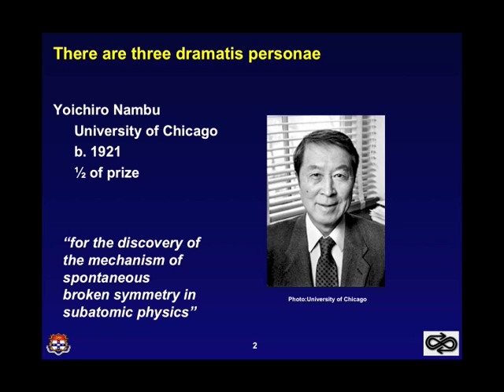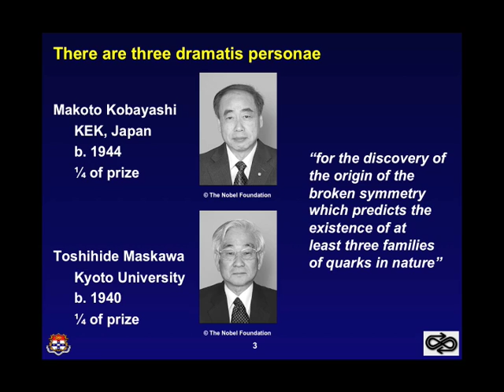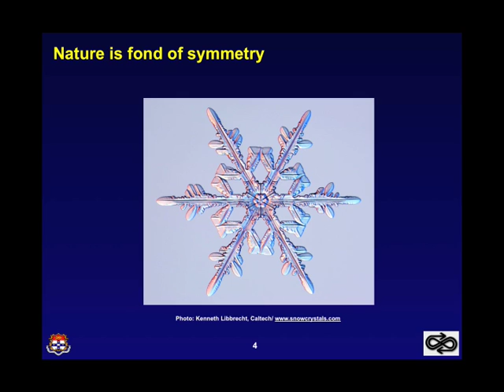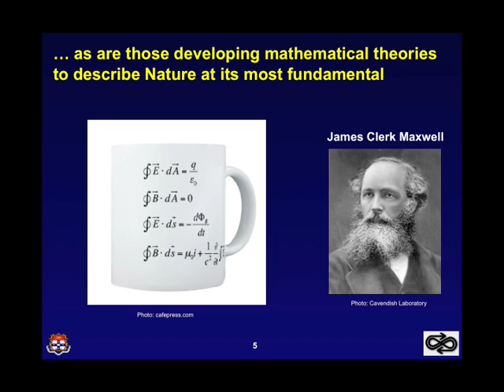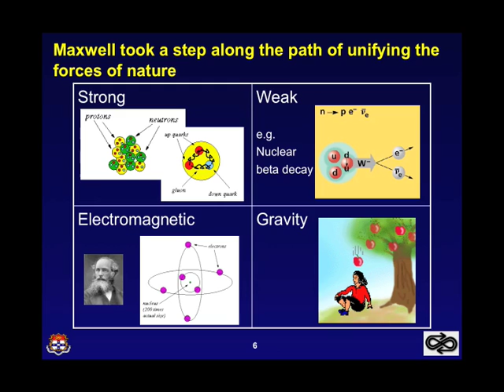Hunting for Antimatter - Part 1/7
An audio/slides of a public talk that presents the topics for which the 2008 Physics Nobel Prize was awarded to Yoichiro Nambu, Makoto Kobayashi and Toshihide Maskawa. It was presented by Dr Kevin Varvell, a senior lecturer at the School of Physics of the University of Sydney during science week 2009.